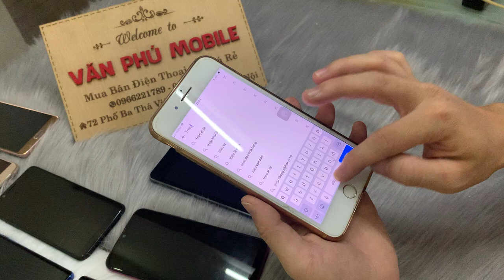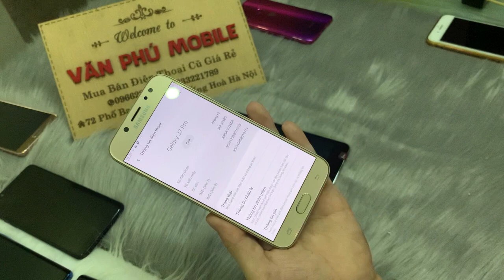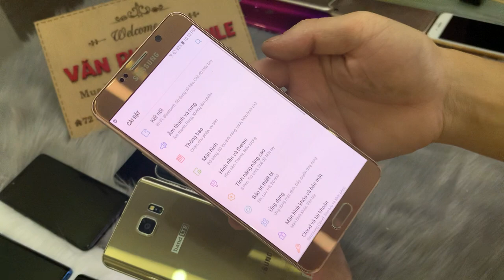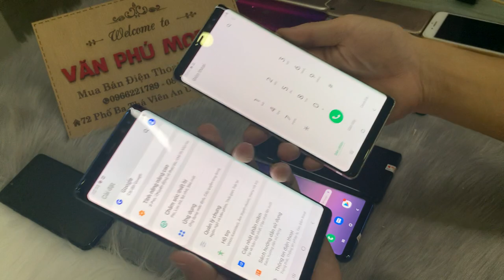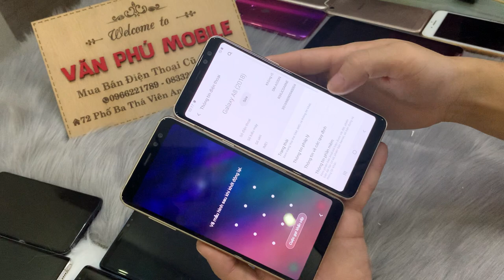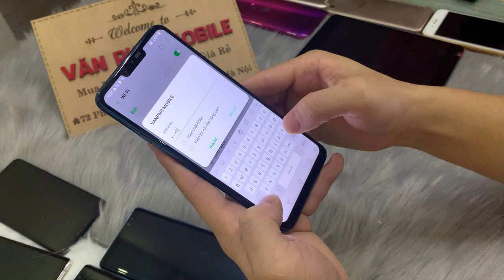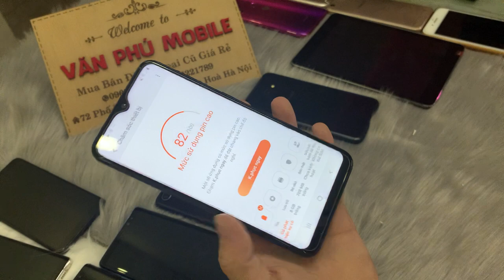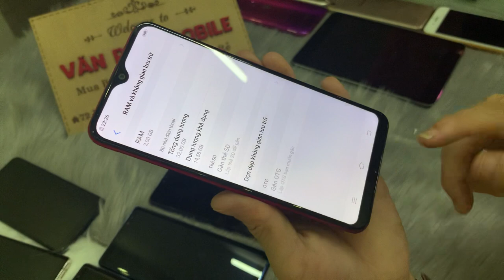Xả Lô Điện Thoại Cũ Cuối Tuần Samsung Not8 Not5 M10 Oppo f5 F7 Vivo y91 Toàn Giá học Sinh 07/11/2020